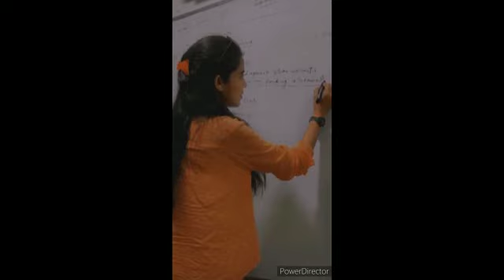सरस्वती वंदना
YTH India Coaching is a top Competitive Exam coaching platform that offers great SSC Central Govt Recruitment Exams preparation.
It provides good results for Central Govt Officers and has been crowned as the Best SSC Exam Coaching Institute in Delhi, thanks to its unique coaching technique for SSC Central Govt Exams.
It's all because of the excellent coaching provided for the SSC CGL, SSC CHSL, MTS, Stenographer, Railway NTPC, RRB ALP & ASM examinations.
Students who enroll in an SSC course get the opportunity to take the SSC CGL, SSC CHSL, SSC MTS, and SSC Stenographer exams, as well as participate in live and interactive sessions.
Get access to live and interactive sessions led by a faculty of experts. Raise your doubts and get immediate answers via chat! Additionally, gain access to additional strategy-focused courses to gain a better understanding of the topic.

Expertly Designed
Our LIVE SSC Online coaching program is continually updated and supplied according to the latest trend, from question selection to session delivery. It was created by Career Launcher professors and is updated on a regular basis based on input from our SSC exam toppers.

You can study at your own speed.
Have you forgotten about a class? Never-mind! All of the live classes will be available to you as recorded sessions. You can watch the recorded session whenever you like. Use our comprehensive online preparation materials at your leisure to clarify topics and answer queries.

Saving Time with YTHindia's Online Preparation Course:
You no longer have to waste a single minute of your time. Working professionals and students have their needs and comfort met by us.

COVID-safe online coaching is available to you.